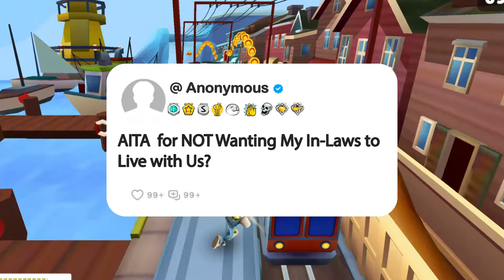AITA for Refusing to Let My Wife's Family Move In with Us?